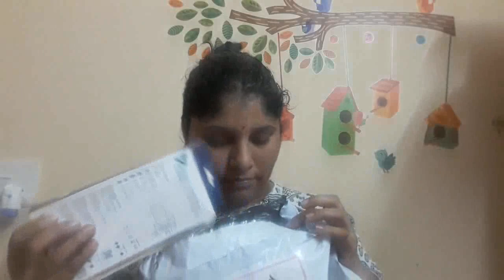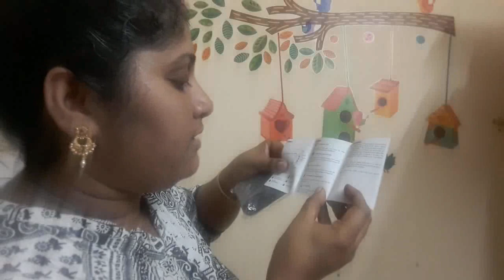Hair oil massage@priya's vlogs ll Amazon unboxing ll afternoon routine ll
Hair oil massage@priya's vlogs and Amazon unboxing.. afternoon routine vlog.

vlog#teluguvlogs#cleaningvlog#cleaningroutine#routinevlogs#indianvlogs#vlogsinvlogs#vloggingfamily#vlogging#familyvlogging#momanddaughtervlogs#momanddaughtervlogging#lifeofsupriyavlogs#twogirlsmomvlogger#twogirlsmomvlogging#twogirlsmom#newvlog#recipe#lunch#vlog2021#family#hindi#tamil#hindivlogs#tamilvlogs#lifestyle#lifestylevlogs#lifestylevlogger#lifestylevloggingsupriya#indianvlogs2021#lifeupdate#hyderabadvlogs

life_of_supriya

life_of_supriya

If you like this plz give motivation by LIKE

 my channel life of supriya

 given below

☆hair videos link☆

life_of_supriya

life_of_supriya

routinevlogs#teluguvlogs#cleaningvlogs#housecleaningvlogs#supriyavlogs#vlogs#dailyvlogs#morningvlogs#afternoonvlogs#eveningvlogs#priyavlogs#teluguvlogs#dailyvlogs#hindivlogs#tamilvlogs#vlogs#couplevlogs#sparshopping#amazonshopping#neutriderm#dermavive#supriya#relaxingmassage#teluguyoutuber#vlog#indianvlogger#hyderabadvlogger#hyderabadvlogs#middleclassfamilyvlogs#indianlifestylevlogger#dailylifevlogs#dailyvlogs#dailyblog#trendingvideo#trending#dailyroutine#morningroutine#eveningroutine#viralvideo#goviral

thankyou